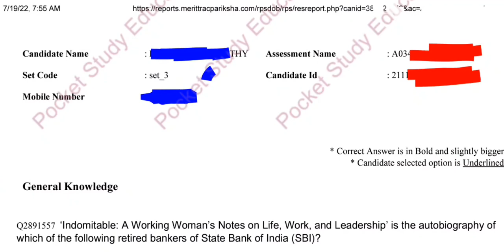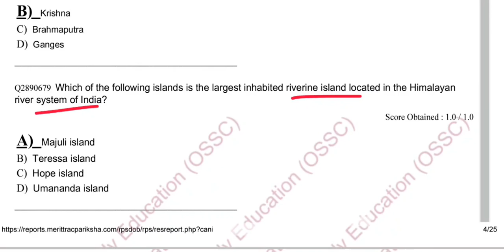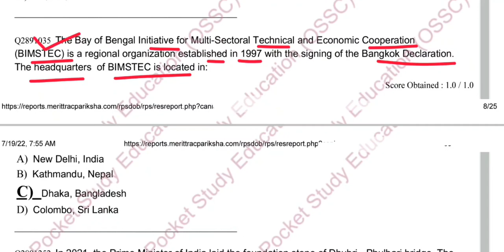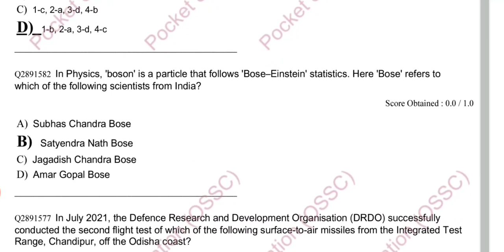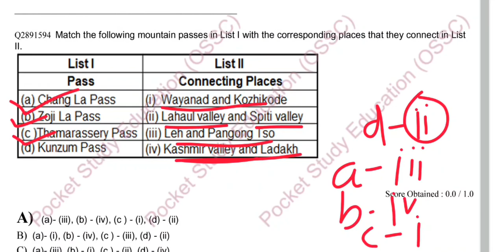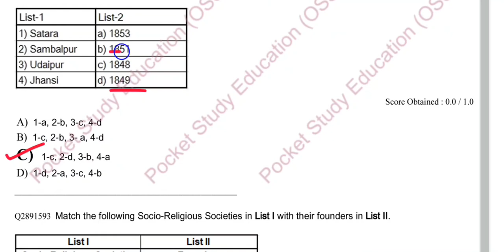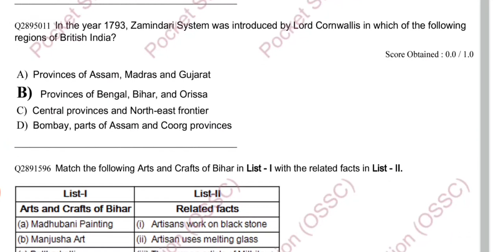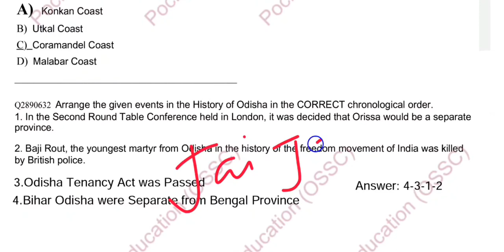OSSC JUNIOR ASSISTANT MAIN PAPER//14 July 2022//Recent Paper by Merittrack//Must Watch for OSSC Exam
latest Merittrack Question discussion for odisha exam

Odisha exam recent question discussion class

#14 july 2022 Question paper discussion

Gk Current Affairs Discussion by Alok Merittrack

Pattern New Question GK CA OSSC Excise SI

OSSC Police Sub Inspector Excise CBRT memory based Question paper

Latest paper ossc discuss

Combine paper discussion for OSSC

Latest OSSC Question Discussion Class

mostly Asked question in ossc exam

Polity question for OSSC

current affair Question for OSSC excise exam conducted by Merittrack